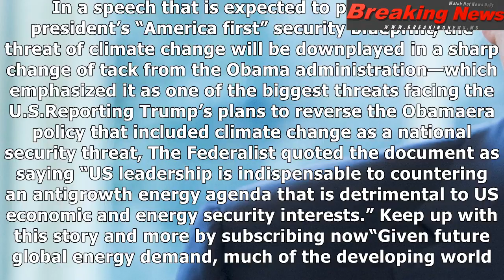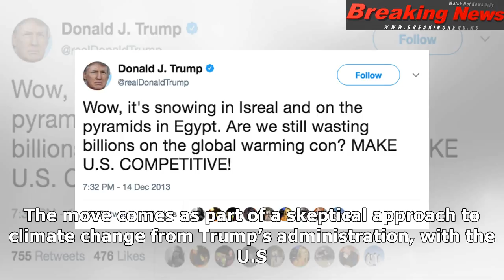Donald trump ignores climate change again as he removes it from list of national security threats